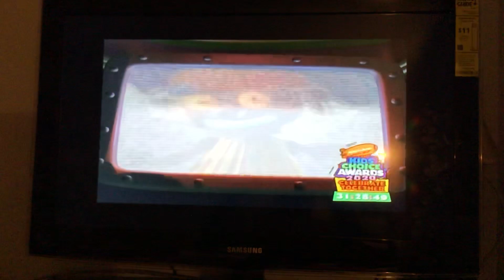Jimmy Neutron Wrestle Palooza 🤼‍♂️ 🤼‍♀️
Jimmy Neutron

The Junkman Cometh